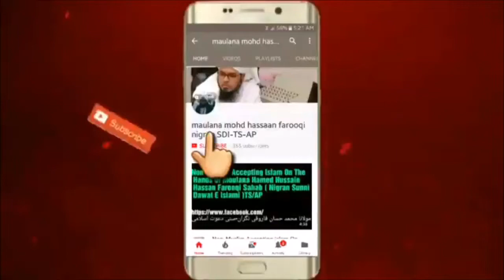Zil Hajj ke 10 din ki fazilat by Maulana Mohd Hassaan Farooqi Nigran SDI-TS-AP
["Hajj 2018 Live","Watch Hajj Live","Pilgrimage of Makkah","الحج","朝聖","朝圣","largest gathering in the world","istita'ah","What is Ihram","عُـمـرَة‎‎","Tawaf","طواف‎‎","rituals of Zil Hajj Ke 10 Din Ki Fazilat pilgrimage/Hajj","حَجّ‎‎","peregrinaj
\u0026 Updates, Important Announcement. Announcement for Haj 1439 (H)-2018 (CE) · Guidelines and Haj Application Form","isCrawlable":true,"thumbnail "Safa","Marwa"],"channelId":"UCDowAF17UyOetZ7f2ctzthA","isOwnerViewing":false,"shortDescription":" Rights Reserved: SYED MAHMOOD\nFilmed by Syed Mahmood in Al Masjid Al Haram, Makkah, Saudi Arabia. 2015 and 2016\nUploader SYED MAHMOOD holds worldwide commercial use rights of the entire audio visual content.\nAl-Safa and Al-Marwah (Safa and Marwah) (Arabic: الصفا‎‎ Aṣ-Ṣafā, المروة al-Marwah) are two small hills located in the Masjid al-Haram in Mecca, Saudi Arabia between which Muslims travel back and forth seven times during the ritual pilgrimages of Hajj and Umrah.","isCrawlable":true,"thumbnail":{"thumbnails":[{"url"
["Black Stone (Tourist Attraction)"],"channelId":"UCDowAF17UyOetZ7f2ctzthA","isOwnerViewing":false,"shortDescription":" Black Stone (or Hajarul Aswad, Arabic: الحجر الأسود‎ al-Ḥajar al-Aswad) is the eastern cornerstone of the Kaaba, located in the center of the Grand Mosque (Masjid Al Haram) in Makkah (Mecca), Saudi Arabia.\nIt was narrated that Ibn ‘Abbaas said: The Messenger of Allaah (peace and blessings of Allaah be upon him) said: “The Black Stone came down from Paradise.”\n(Narrated by al-Tirmidhi, 877; al-Nasaa’i, 2935. The hadeeth was classed as saheeh by al-Tirmidhi).\nIt was narrated that Ibn ‘Abbaas said: The Messenger of Allaah (peace and blessings of Allaah be upon him) said concerning the Stone: “By Allaah, Allaah will bring it forth on the Day of Resurrection, and it will have two eyes with which it will see and a tongue with which it will speak, and it will testify in favour of those who touched it in sincerity.”\nNarrated by al-Tirmidhi, 961; Ibn Maajah, 2944\nThis hadeeth was classed as hasan by al-Tirmidhi, and as qawiy by al-Haafiz ibn Hajar in Fath al-Baari, 3/462\nIt was narrated that ‘Umar (may Allaah be pleased with him) came to the Black Stone and kissed it, then he said: “I know that you are only a stone which can neither bring benefit nor cause harm. Were it not that I had seen the Prophet (peace and blessings of Allaah be upon him) kiss you, I would not have kissed you.”\n(Narrated by al-Bukhaari, 1520; Muslim, 1720)\nAll audio visual content is created and owned by myself, Syed Mahmood, the narrator, author and uploader.","isCrawlable":tru Ashra Zilhajj - Zil Hajj Ke Pehle 10 Dino Ki Fazilat Aur Unme Karnawale Aamal ["zil hajj ke fazail","zil hijja ke fazail","mahe zil hajj ke fazail","zil hajj ke fazael","zil hajj me kya kare","zil hajj ke das din ke fazail","zil hajj ke 10 din ke fazail","ashra e zil hajj ke fazail","ashra-e-zil hajj ke fazail","zilhajj ke fazail","adv faiz syed","2015","irc tv","ircindia","9 zil hajj","eid ul azha","waqia hazrat ibrahim","waqia hazrat